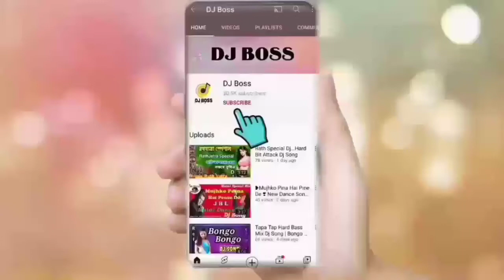Ankhon Main Ansu Leke New Sad Hindi Dj Hard Bit Mix